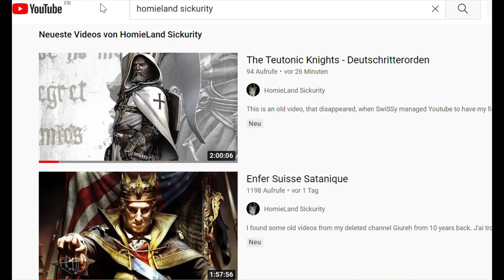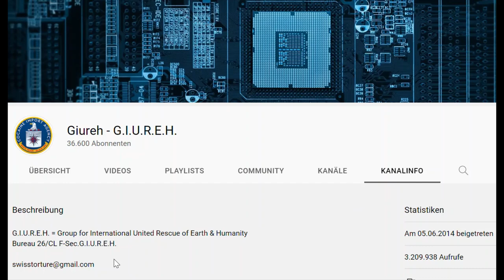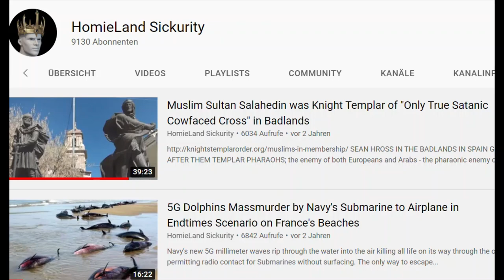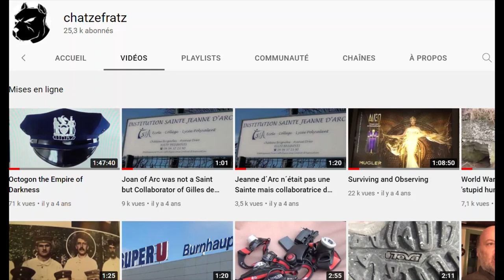SwiSS Murder Threats - Video Retrieval Upload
On channel HomieLand Sickurity I'm uploading a few old videos, that disappeared, when SwiSSy managed Youtube to have my first and biggest channel deleted, and which happened in union with the SwiSS Nazi Police's two extensive house searches, during which they stole all my hard discs, dvd's, usb sticks, computers, cameras and video scripts; SwiSSyland is the essence of organised crime. So, I just managed to retrieve one or two of the hundreds of lost videos, which I'll gradually reupload on HomieLand Sickurity.